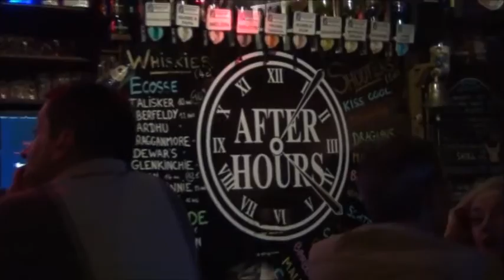FMR au Pub After Hours " Compilation " du 25 juillet 2015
Compilation du concert à l'After Hours de Beauvais
Bob : Guitare solo